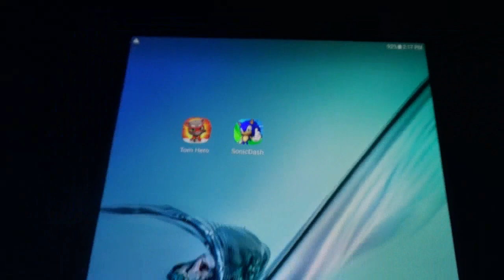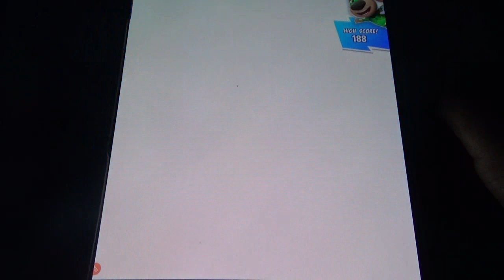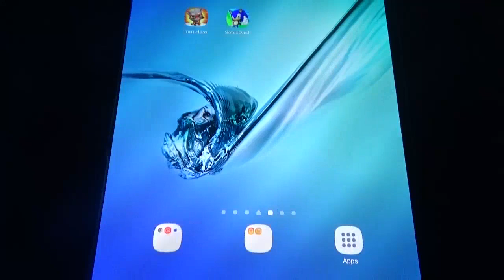Talking Tom Hero Dash Vs Sonic dash